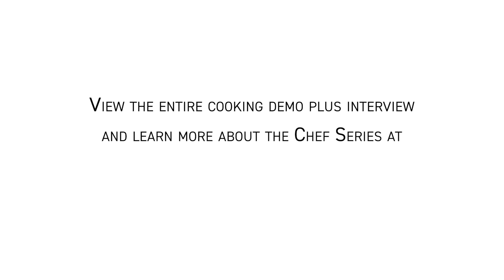Lisa Ludwinski Madison Chef Series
Madison College Chef Series, presented by The Vollrath Company and hosted by Kyle Cherek - culinary historian, food essayist, and 11 year host of the Emmy Award-winning television show Wisconsin Foodie on PBS presents Lisa Ludwinski.